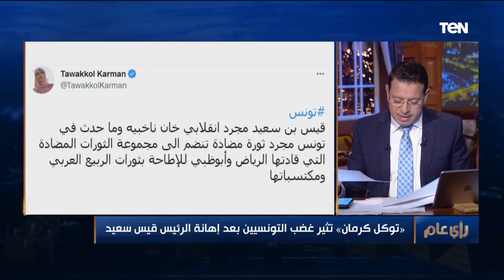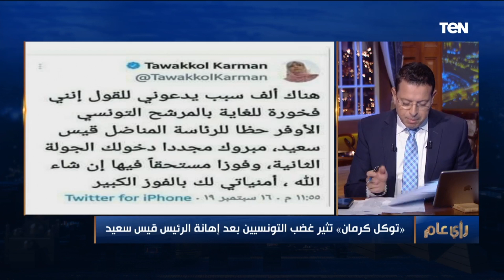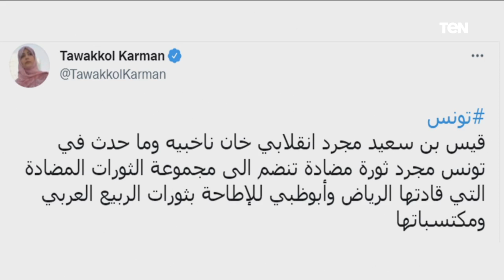"من مناضل إلى انقلابي خائن"..تناقض الإخوانية توكل كرمان يثير غضب التونسيين بعد إهانة الرئيس قيس سعيد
رأي_عام - عرض الإعلامي عمرو عبد الحميد، ببرنامجه رأي عام، تناقض الإخوانية توكل كرمان الذي أثارغضب التونسيين بعد إهانة الرئيس قيس سعيد، حيث وصفته قديماً بالمناضل، فيما وصفته مؤخراً بالإنقلابي الخائن.